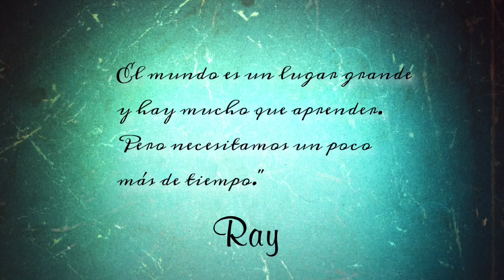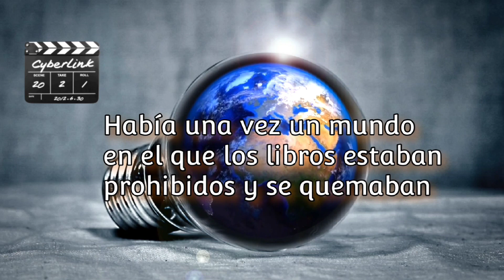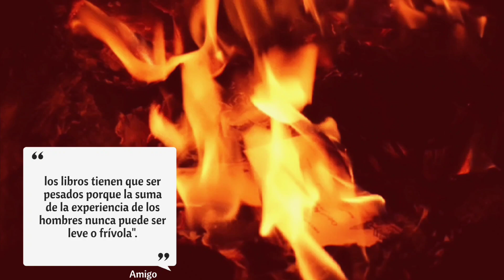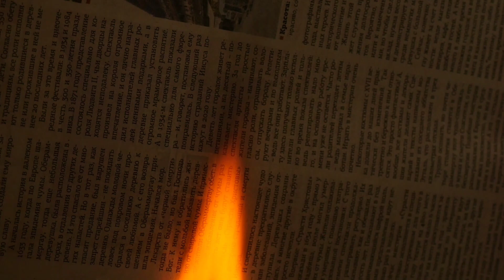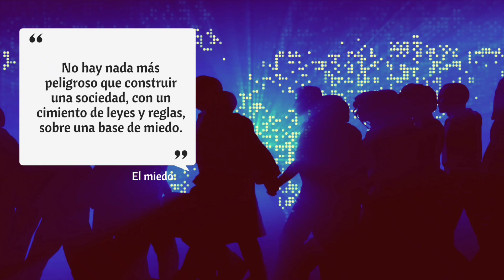El bombero que encendió la llama de la libertad | Fahrenheit 451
Esta fabula animada es inspirada y tiene partes de la novela "Fahrenheit 451"
Novela distópica escrita por Ray Bradbury y publicada en 1953. La historia tiene lugar en un futuro cercano en el que la sociedad ha evolucionado hasta el punto de prohibir y quemar libros.
La novela aborda temas como la censura, la libertad de expresión y la importancia del conocimiento y la educación. A través de la historia, Bradbury advierte sobre los peligros de una sociedad que renuncia a su capacidad de pensar críticamente y que permite que los gobiernos y las autoridades decidan qué información se permite y qué no.

"Fahrenheit 451" ha sido ampliamente elogiada como una obra maestra de la literatura de ciencia ficción y ha sido adaptada al cine y al teatro en varias ocasiones. Su mensaje sobre la importancia de la libertad de pensamiento y la libertad de expresión sigue siendo relevante hoy en día.
Liliana Mendinueta